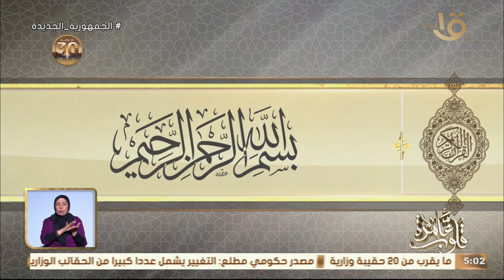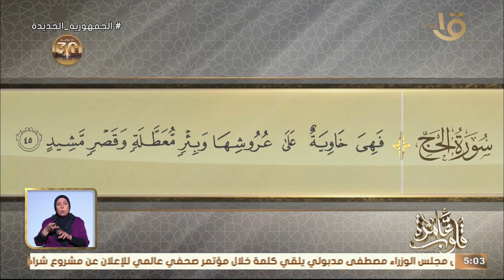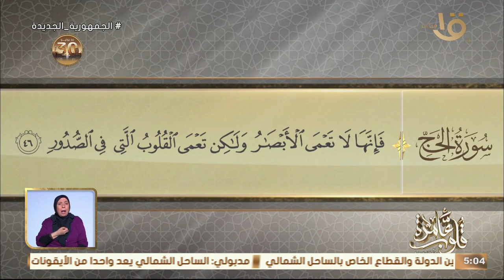قلوب عامرة | التفسير الموضوعي لسورة الحج الآيات (46-42) "منهج الرسول الكريم في تعليم السنة" ج1